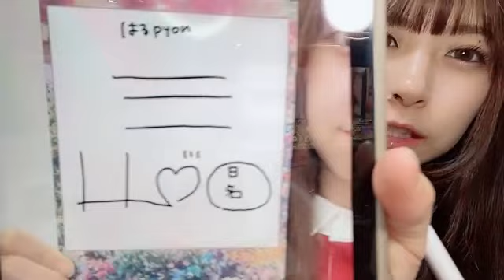SHOWROOM 橋本 陽菜AKB48 2024年05月11日22時14分49秒